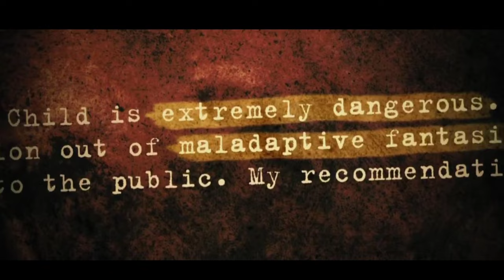Amusement (2008) Full Slasher Film Explained in Hindi || Horror Clown Film Summarized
Thanks❤️❤️
Sonali.